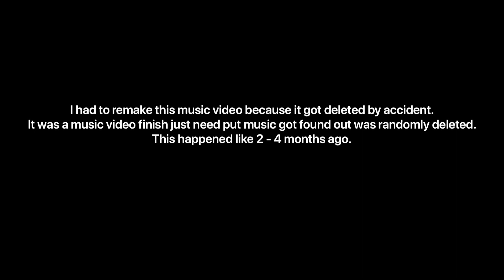They Don't Know About Us GLMV | Miraculous Themed GLMV | 17K Special | MARICHAT!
This was a music video I had to redo because got deleted. I kinda like this version better.
Also don't max out volume! It will buzz and hurt ears. There a fan in the background so if it's normal then the fan won't be so a problem. I had a fan in the background cause it was hot! So that might be where music might static.

17K Special :D!🎆🎇🎉🎊!
Put any of those emojis to get hearted!
I might pin a random comment. Maybe!

Music / Full song on Youtube!

Also, I say Marichat the best just because kinda hasn't really be rejected yet.

When Ladynoir and Adrienette definitely been rejected but Marichat was kinda rejected because they both didn't love each other when one person did but they got rejected. So it's different.

Keep getting better all time I like how I switch each ship :3.

They Don't Know About Us Miraculous Ladybug GLMV!